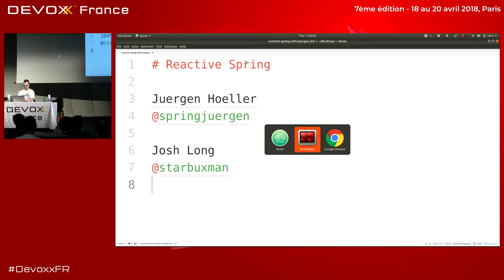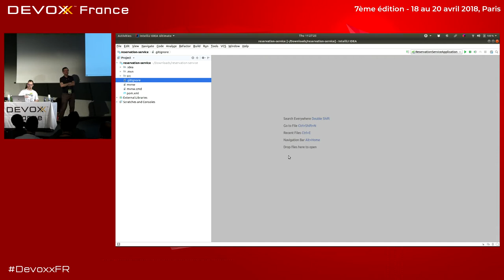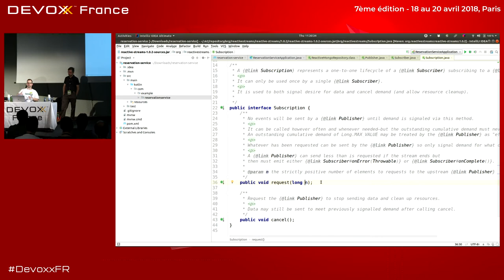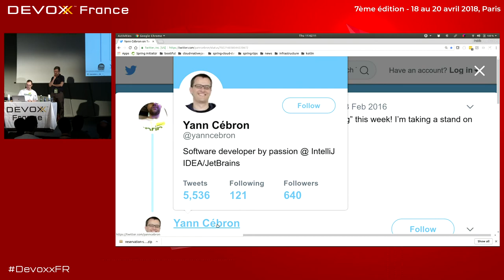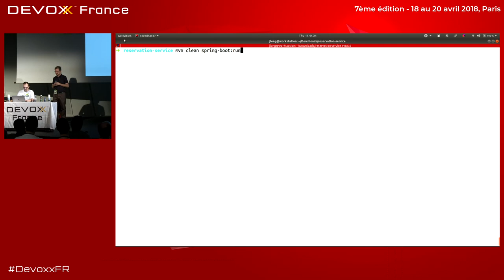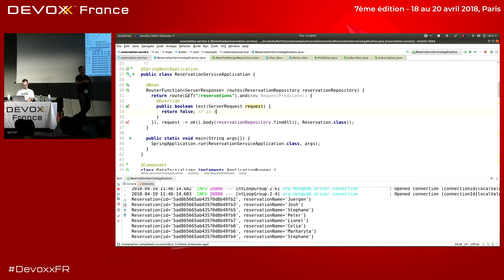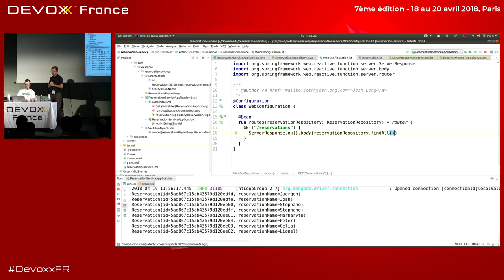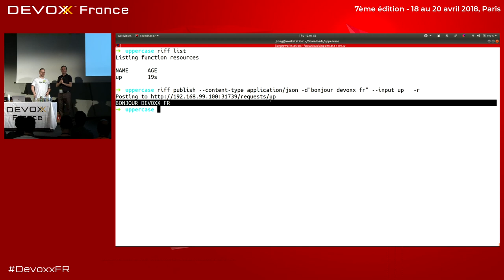Reactive Spring (J. Hoeller, J. Long)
Spring Framework 5 is here ! It introduces the Spring developer to a growing world of support for reactive programming across the Spring portfolio, starting with a new Netty-based web runtime, component model and module called Spring WebFlux, and then continuing to Spring Data Kay, Spring Security 5.0, Spring Boot 2.0 and Spring Cloud Finchley. Sure, it sounds like a lot, but don't worry! join us, your guides, Spring co-founder and Spring Framework lead Juergen Hoeller and Spring developer advocate Josh Long, and we'll explore the wacky world of Reactive Spring together.